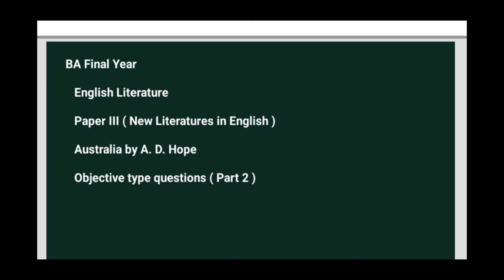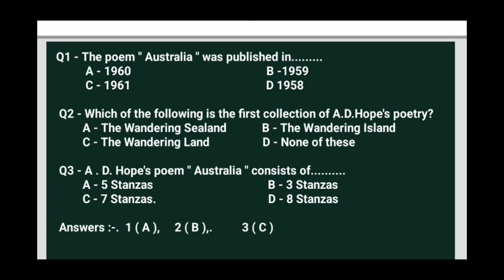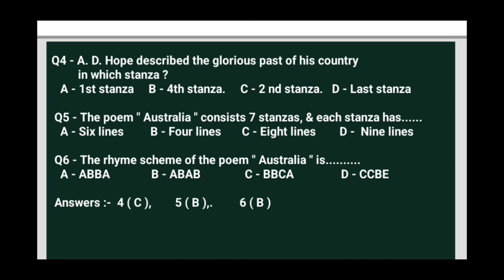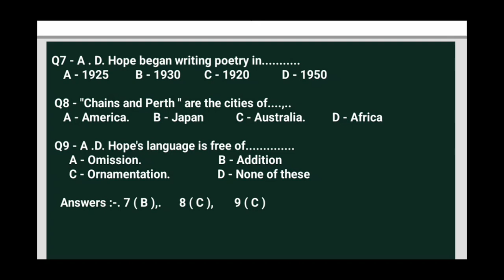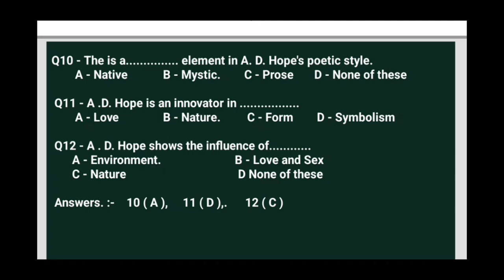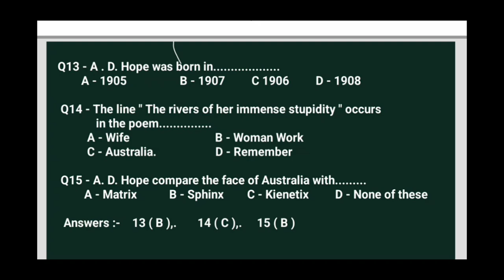BA Final Year|New Literatures in English| Objective type questions Part 2|Australia by A. D. Hope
Hello friends, Today i am going to discuss about the most important objective type questions from the poem " Australia " by A. D. Hope.
All these questions are very important to see your upcoming exam.